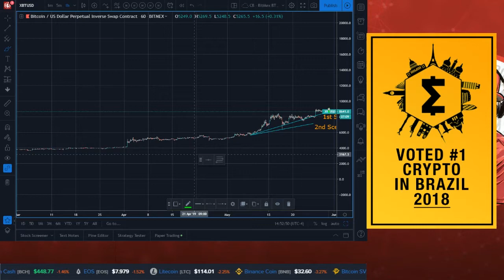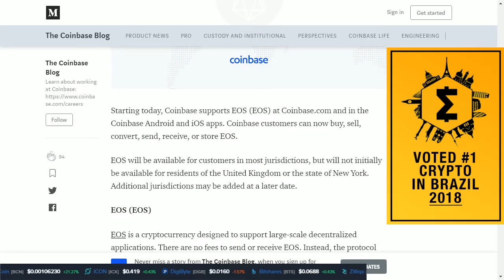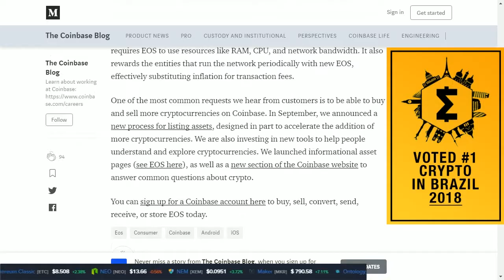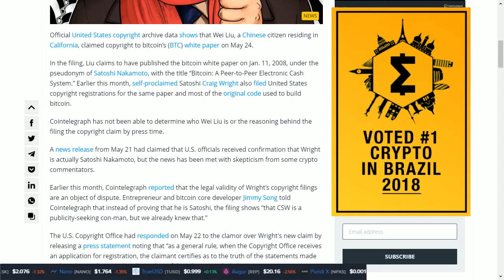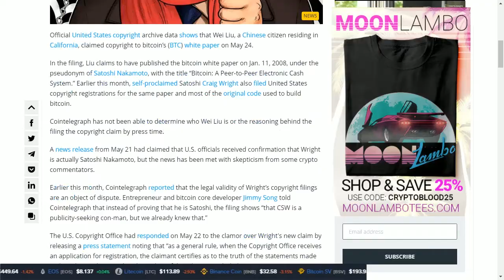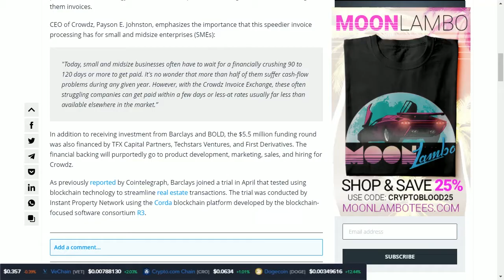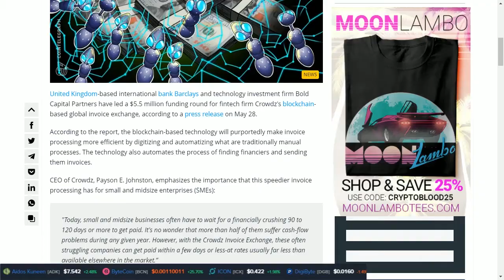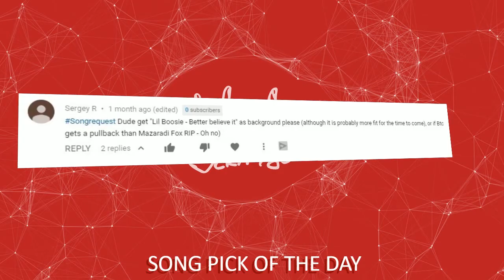Coinbase Adds EOS | New Copyright Claim BTC Whitepaper | Barclays Funds Blockchain Invoice Factoring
Topics Covered Today: Chinese Citizen Wei Liu Also Claims US Copyright for Bitcoin White Paper, EOS (EOS) is now available on Coinbase, Barclays Leads $5.5 Million Funding Round for Blockchain-Based Invoice Exchange